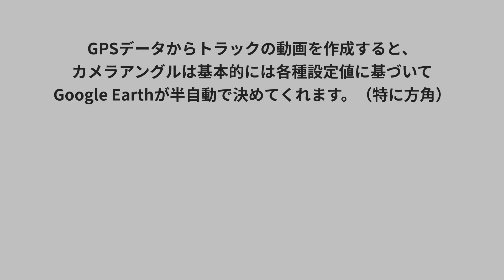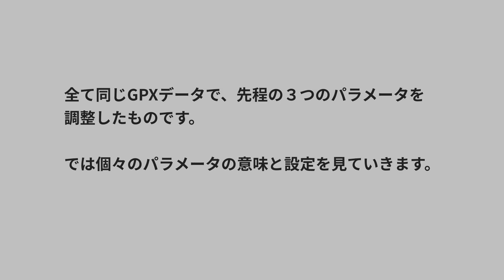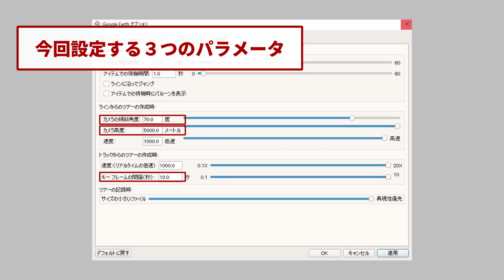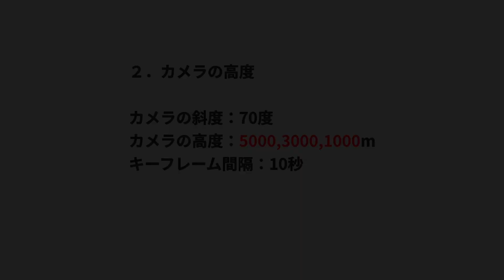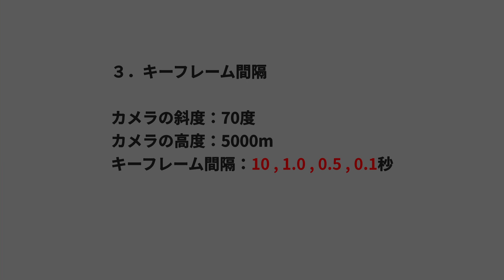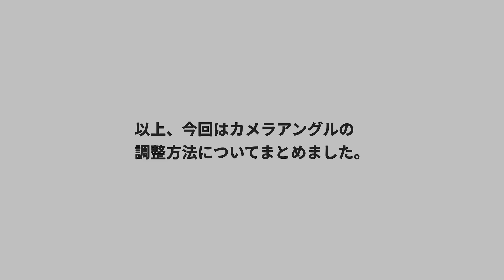登山のルート動画を作る４【カメラアングル編】 Google Earth Proの使い方 GPSデータからグーグルアースで軌跡を追いかける動画 アウトドア全般 天子ヶ岳・長者ヶ岳版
Google Earth Proを使って、GPSデータをもとに登山時のルート動画の作成方法をまとめた動画の第4弾です。
今回は、カメラアングルに焦点を当てて動画を作成しました。

山行時のGPSログを動画にするための自己流の操作手順ですが、少しでもご参考になれば幸いです。

【登山のルート動画を作る】